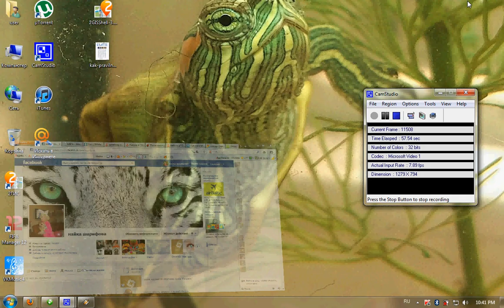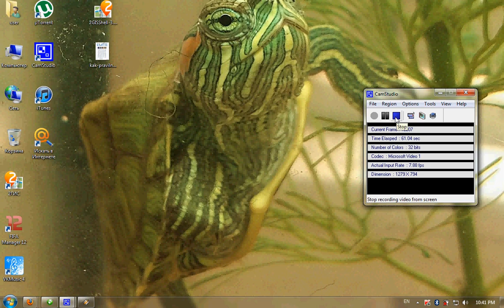bhh.avi айнур как удалить журнал с компютера